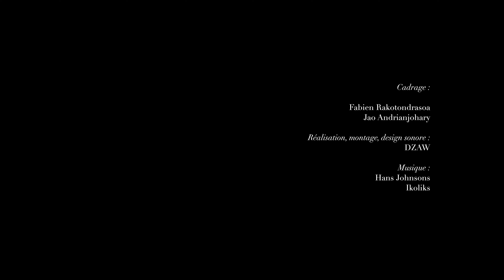Bande démo (Showreel) 2020 - Diary Live Films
Création, réalisation de films et de vidéos corporate, institutionnels et évènementiels.
Basé dans la région de Lyon.